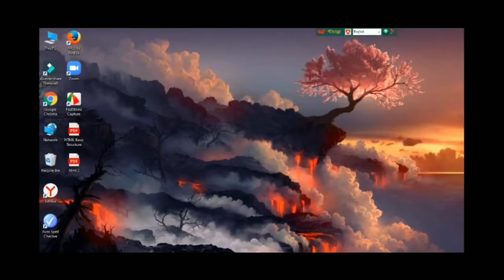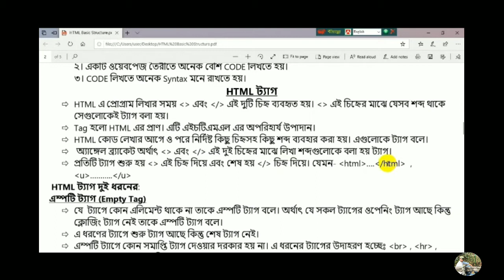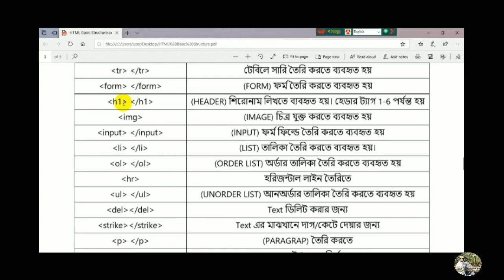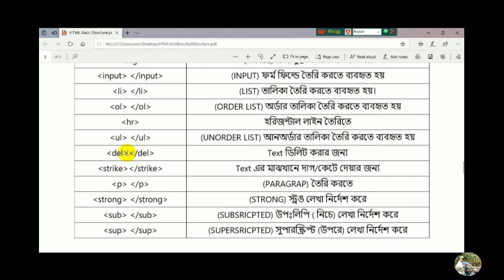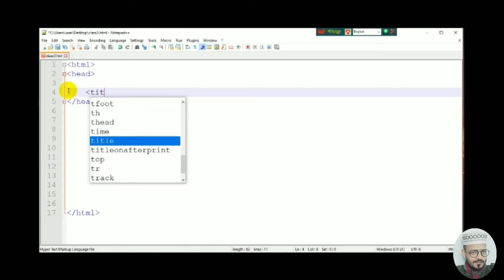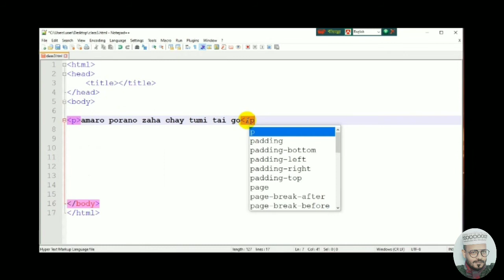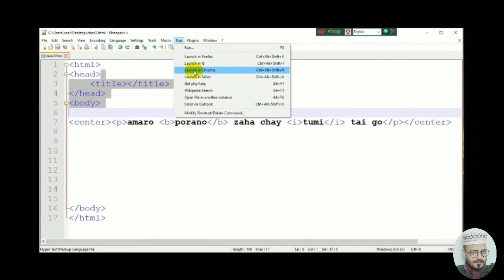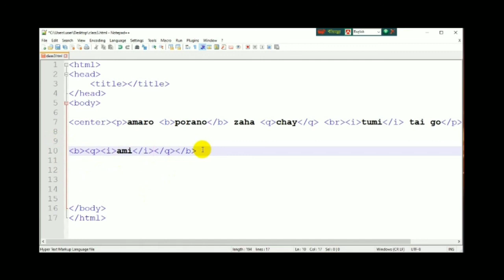HTML Tag পরিচিতি ও এর Practical ক্লাস, HSC ICT 4th Chapter, Class No 3.